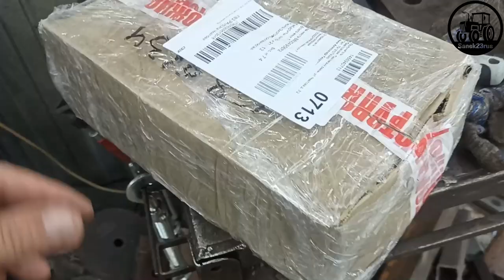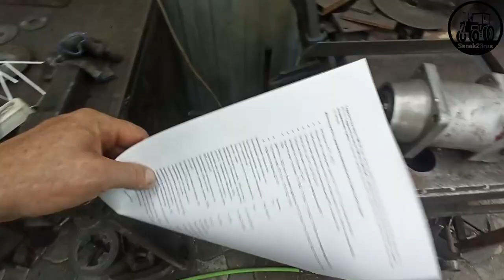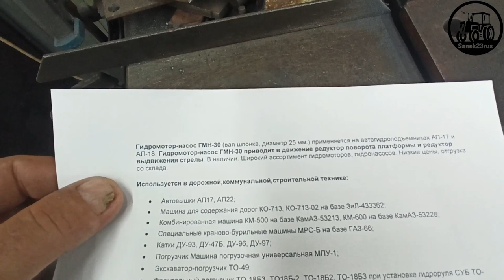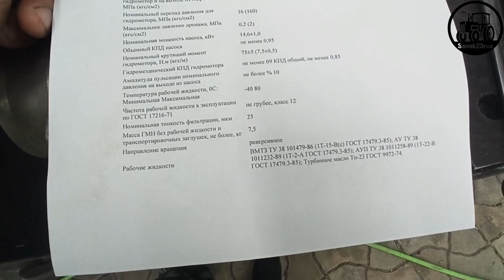МТ классика 4х4 гидроход ПРОДАЁТСЯ (подарили ГНМ-30)